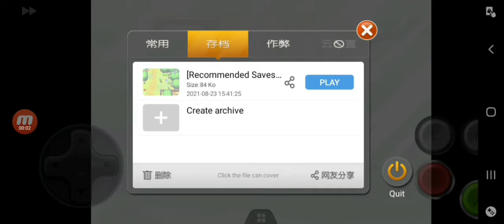The Legend of Zelda: The Minish Cap...(gba) _ parti 3 | gameplay// retro Games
The Legend of Zelda: The Minish Cap (ゼルダの伝説 ふしぎのぼうし, Zeruda no densetsu: Fushigi no bōshi?, litt. « La légende de Zelda : Le chapeau mystérieux ») est un jeu vidéo d'action-aventure développé par Flagship et Capcom sous la supervision de Nintendo, sorti sur Game Boy Advance. Il s'agit du onzième épisode de la série The Legend of Zelda. En juin 2014, il a été rendu disponible sur la console virtuelle de la Wii U.